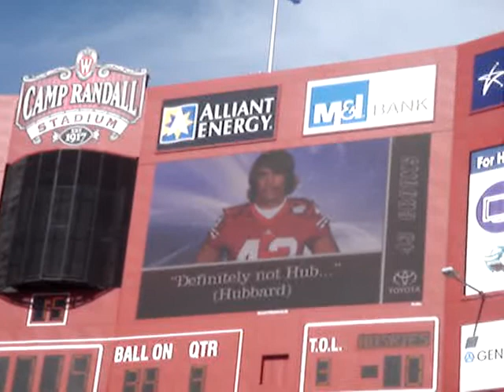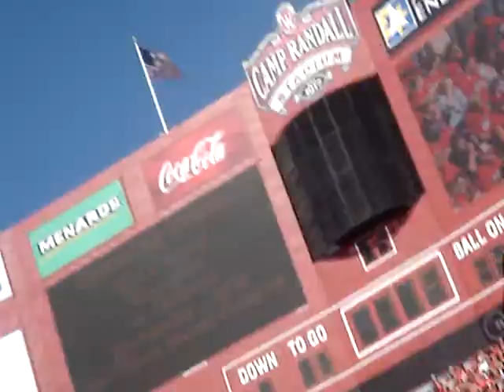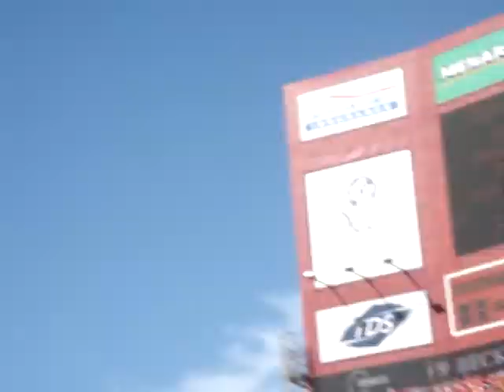Ask a Badger- Wisconsin v. Northern Illinois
Wisconsin